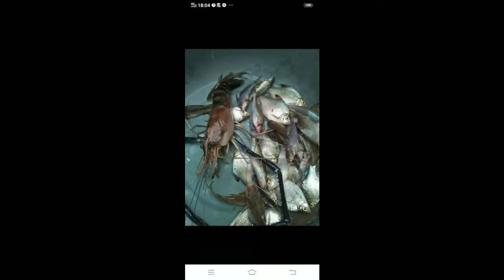Ketika ikan baung mulai meruap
Saat seminggu tak hujan, sungai pawan di pedalaman kabupaten Ketapang mulai menyusut airnya. Ikan baung ikan khas di sungai pawan mulai meruap, timbul ke permukaan air